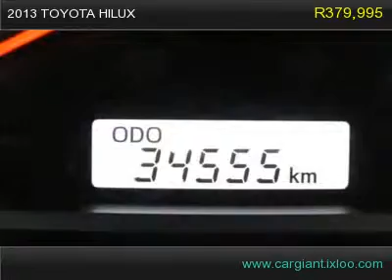2013 TOYOTA HILUX 3.0D-4D XTRA CAB 4X4